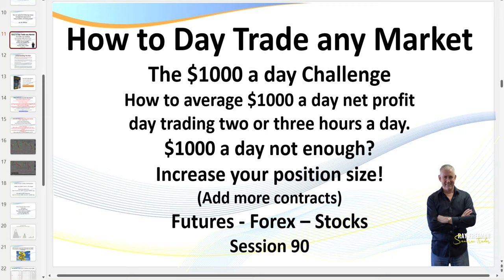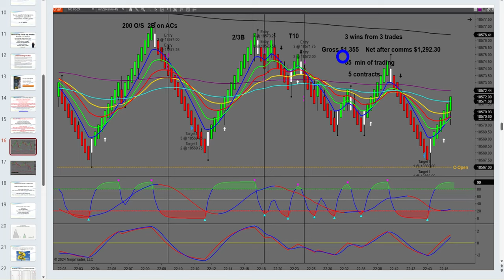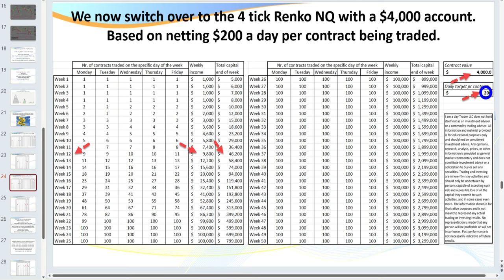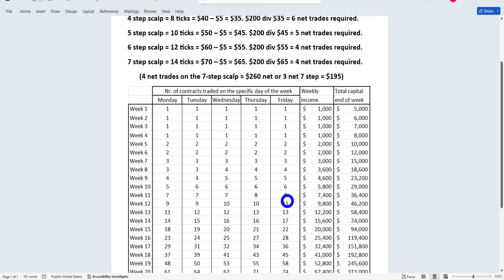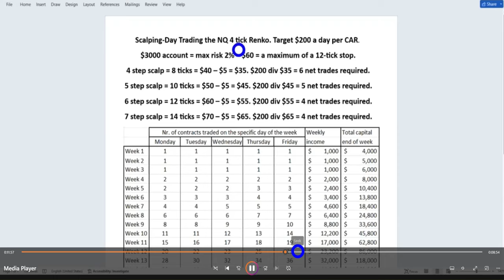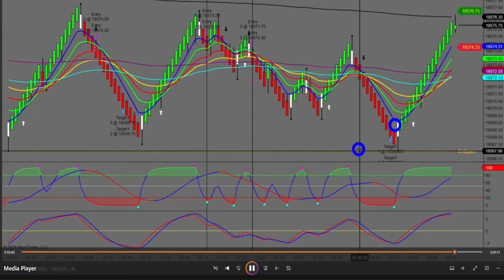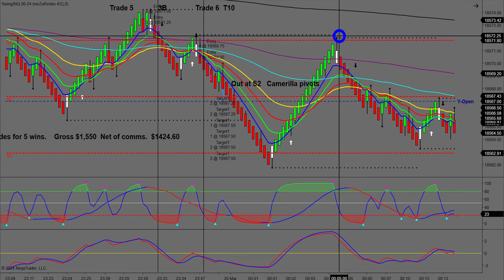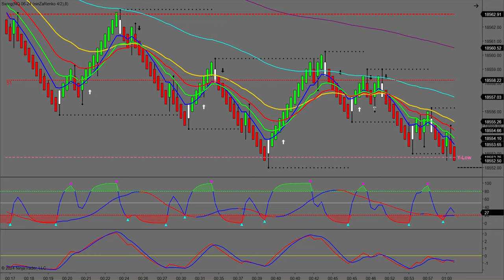How to Day Trade the Futures and Forex Markets. Watch me trade live. 6 trades for 5 wins. Session 90